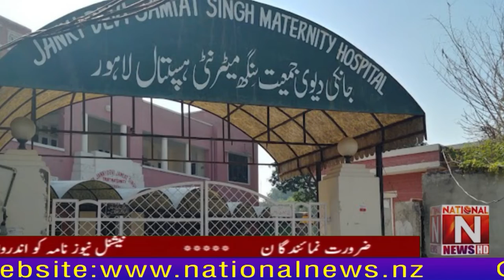Sanction of grant for Janki Devi Matri Natti Hospital. (National News Nama)